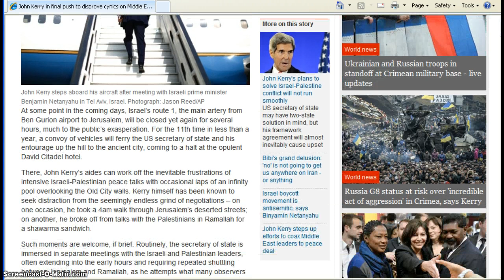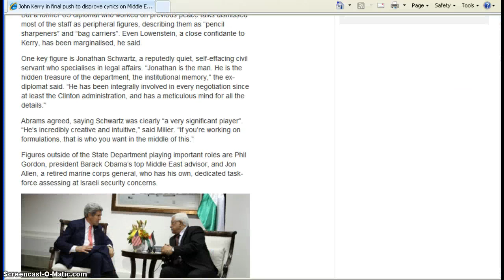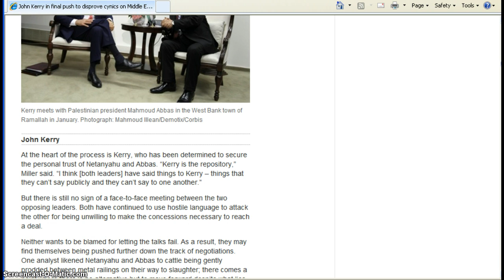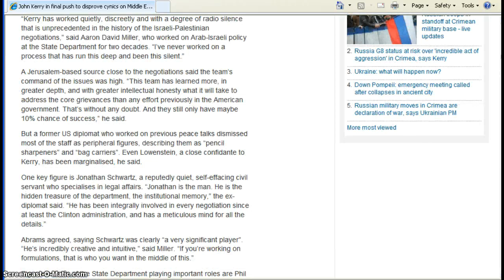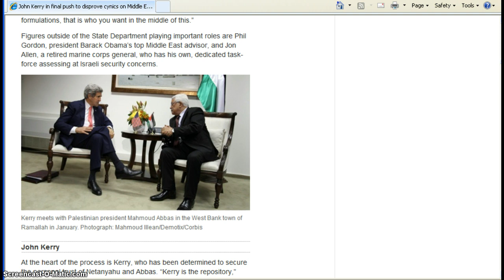Israel-Palestinian Peace in April 2014? Nope.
My thoughts on a possible peace deal between Israel and the Palestinians.I don't think april is the time for it,but I do think we are getting closer to that 7 year tribulation period.